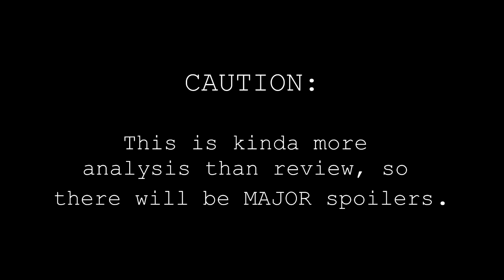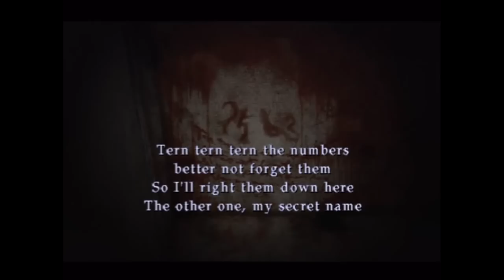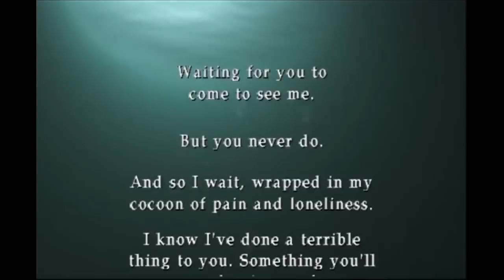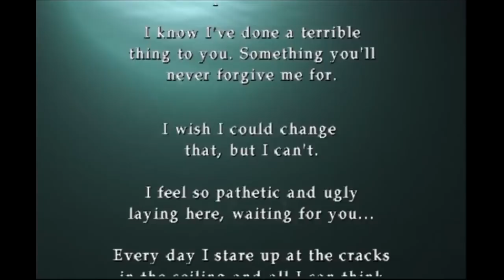Silent Hill 2 Review - Playstation 2 - Kim Justice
After 3 months away...Halloween's a nice time to make a review, isn't it?  And it's with Silent Hill 2 - one of the most psychologically affecting and unsettling games you could possibly find, with a story almost like no other.  James Sunderland in a grungey toilet, Mary's letter where she's waiting for you, and the sound of something terrible being dragged along the floor...it's a nice, relaxing way to get back in the swing of things, isn't it?